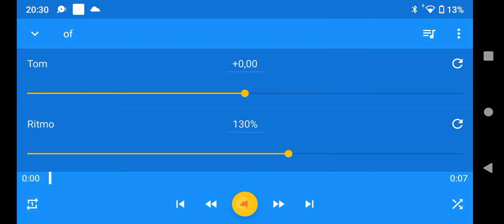21 de julho de 2022